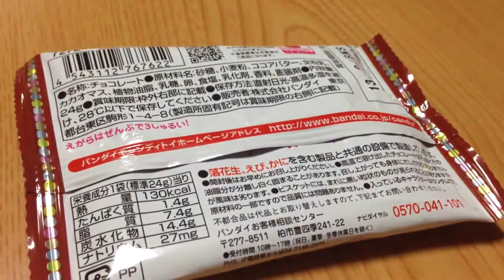たまごっち たまびっちょ